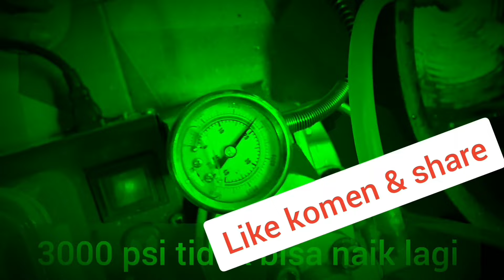Polishing duralium regul terpendek seperti kaca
dalam video ini mencoba polish dengan mesin grinda mini dan hasilnya sangat bagus